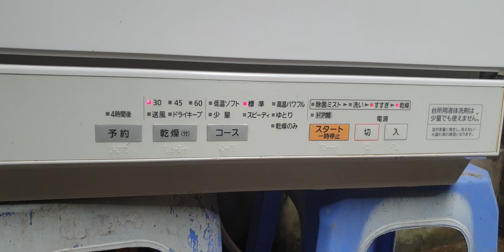#0989897559- Máy rửa bát panasonic NP-TM1 giá 1,9 triệu